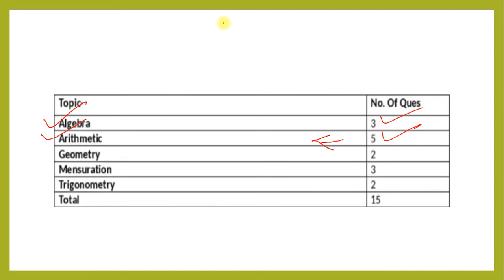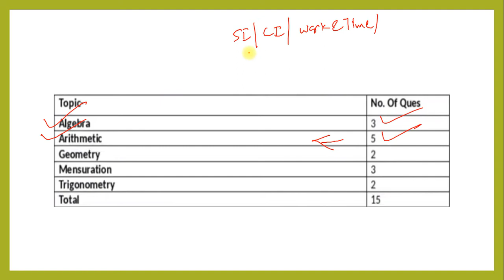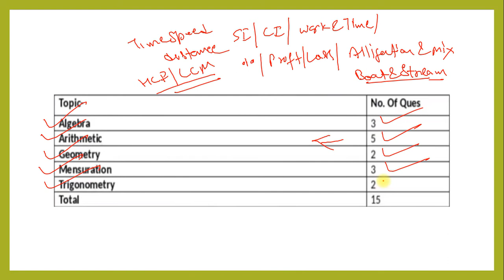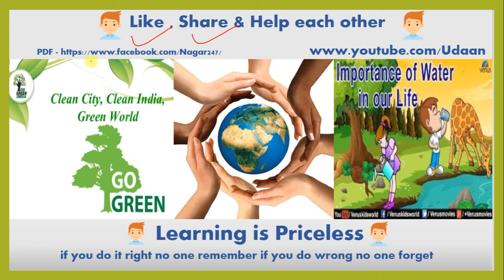Mathematics की तैयारी कैसे करें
this is important for Delhi police constable